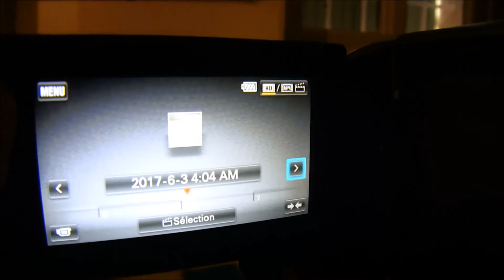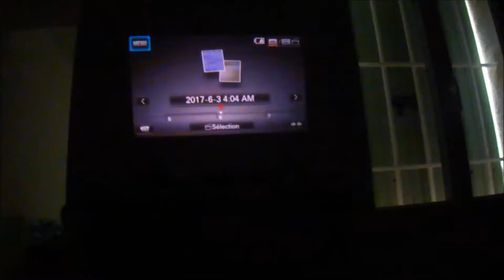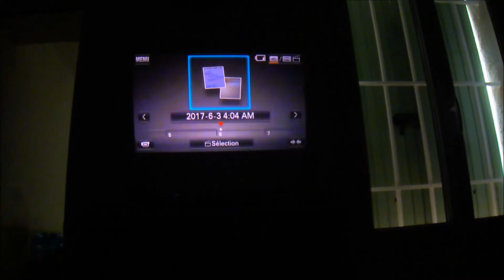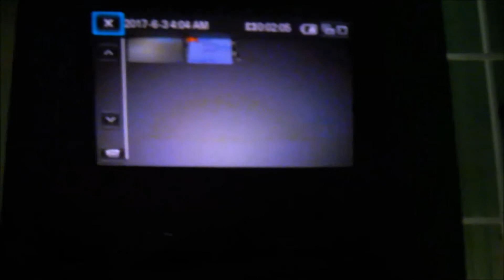NOTRE NOUVELLE CAMERA + CONCOUR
Aujourd'hui on vous présente notre nouvelle caméra , un SONY HDR PJ-410 ... La qualité est juste incroyable ! Sur ce , BONNE VIDéO !!

Le montage a été difficile ...